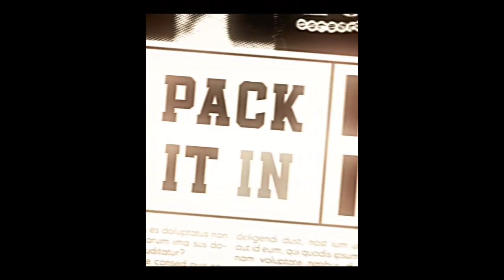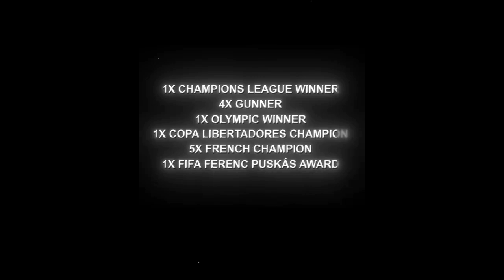Neymar Jr Edits // TikTok Compilation